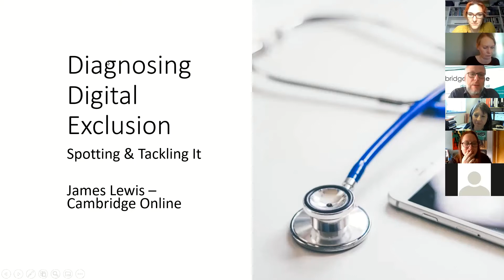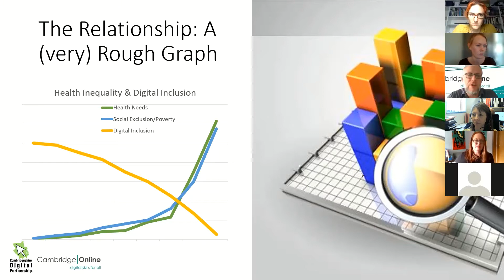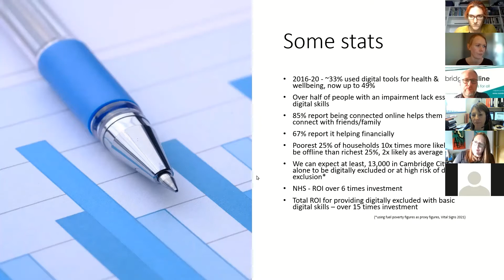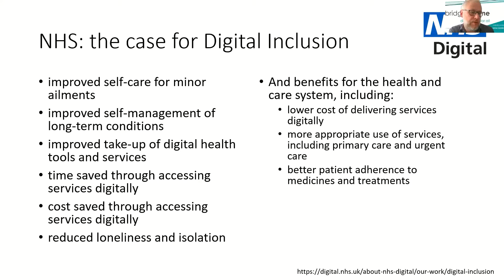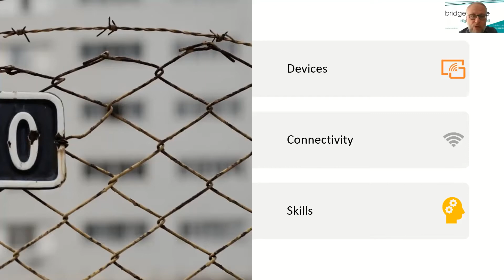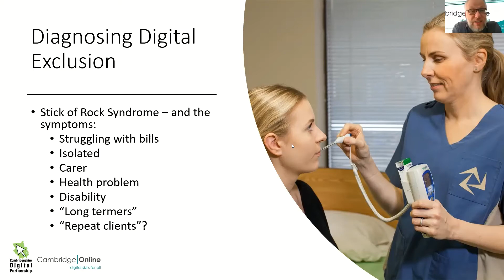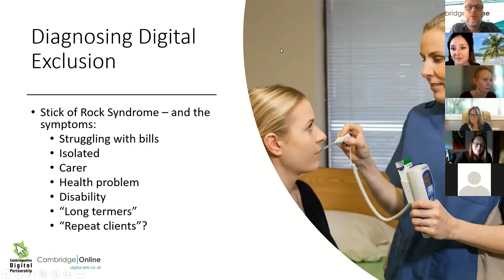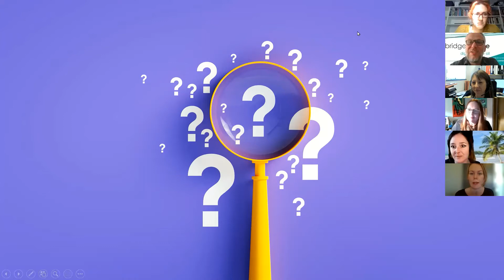Diagnosing Digital Exclusion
James Lewis, CEO at Cambridge Online and former Digital Inclusion Officer with CHS Group will led this event with some analysis on digital exclusion, followed by a discussion with a panel of other guest speakers from health sector organisations, to explore the relationship between digital inclusion and positive physical and mental health.

Guest speakers include Kelly Austin, Wellbeing Team Lead & Social Navigator, Granta  Medical  Practices and Trish Barker-Barrett,  Digital and Community Engagement Team Manager / How Are You (H.A.Y.) Project Lead .